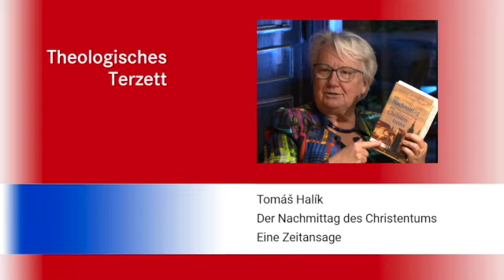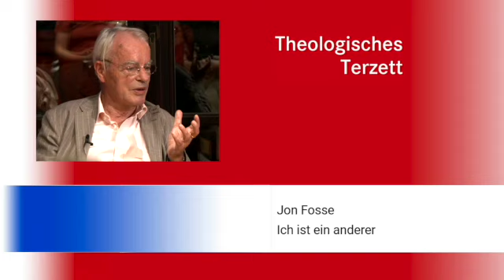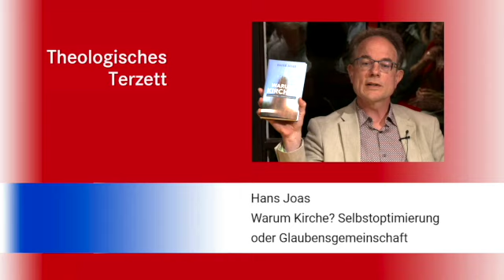Theologisches Terzett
Zum Theologischen Terzett mit Buchlektüre und -diskussion laden wieder Annette Schavan und Jan-Heiner Tück ein.
Diesmal zu Gast: Ulrich Greiner, 1945 geboren, war Feuilleton-Chef der „Zeit“ und verantwortlicher Redakteur des Ressorts Literatur und ist nun Autor der „Zeit“. Als Gastprofessor lehrte er in Hamburg, Essen, Göttingen und St. Louis. Er ist Mitglied des PEN und war Präsident der Freien Akademie der Künste in Hamburg. Seine jüngsten Buchveröffentlichungen sind „Das Leben und die Dinge: Alphabetischer Roman“ (2015), „Heimatlos – Bekenntnisse eines Konservativen“ (2017) und „Dienstboten – Von den Butlern bis zu den Engeln“ (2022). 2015 wurde er mit dem Tractatus-Preis für philosophische Essayistik ausgezeichnet.

Die im Terzett besprochenen Bücher wurden von den drei Diskutanten des Abends vorgeschlagen und im Vorhinein gelesen. Es sind dies:

Tomáš Halík
Der Nachmittag des Christentums. Eine Zeitansage

Jon Fosse
Ich ist ein anderer

Hans Joas
Warum Kirche? Selbstoptimierung oder Glaubensgemeinschaft.